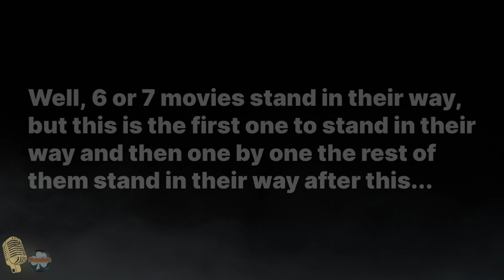TACS - Compound Cinema - 'Twister'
You are now in the suck zone, and it is indeed "extreme" Check out the full episode with Ant and Dave ripping apart the whole movie only

go to - Menu/Collections/CompoundCinema
or type tacs 996 in the search bar

Apr.23, 2020
TACS ep.996 Compound Cinema - Twister
The Anthony Cumia Show